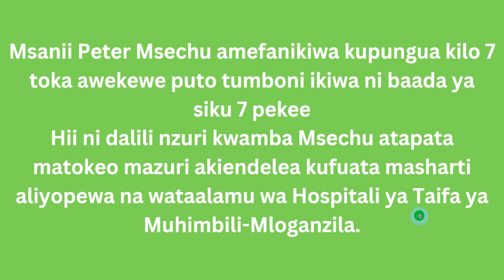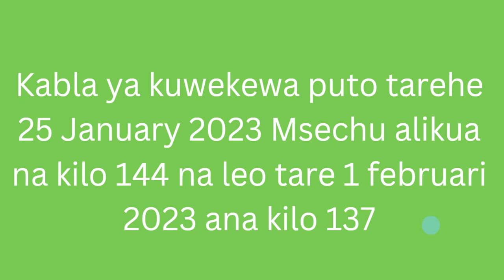MSECHU APUNGUA KILO SABA SIKU SABA TU BAADA YA KUWEKEWA PUTO KUPUNGUZA UZITO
Msanii Peter Msechu amepungua kilo saba siku saba tuu baada ya kuwekewa puto ili kumsaidia kupunguza uzito.
Amepungua kutoka Kilo 144 mpaka kilo 137 ndani ya siku 7 tuu. Jambo jema hili